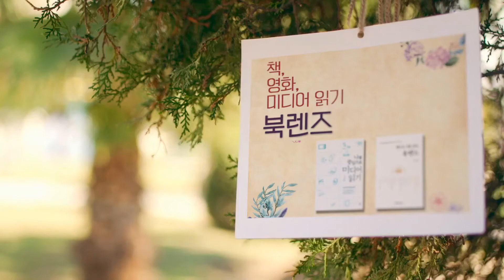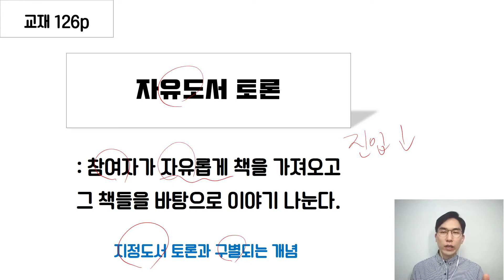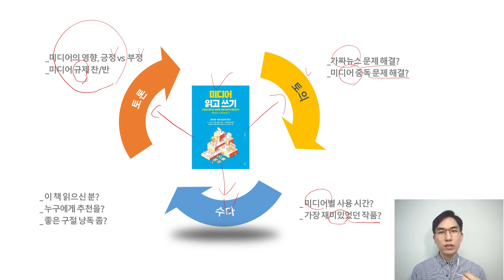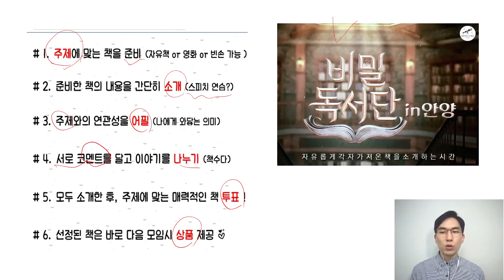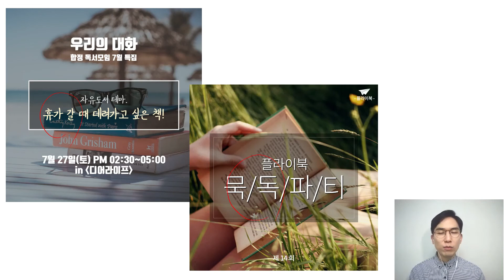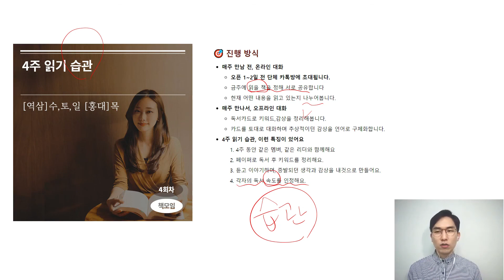[독서토론] 자유도서 독서모임 진행하는 법! 질문 방법 및 사례연구!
안녕하세요~ 독서교육과 미디어교육을 연구하는 이승화입니다.

부천상동도서관에서 진행한 독서토론지도사 자격증 과정
강의 일부입니다!

*크몽 VOD 강의: 요즘 핫한 독서모임 리딩하는 법

*크몽 VOD 강의: 어른의 독해력, 성인 문해력

ㅡㅡㅡㅡㅡㅡㅡㅡㅡㅡㅡㅡㅡㅡㅡㅡㅡㅡ

_읽어도 읽은 게 아니야!
_미디어 읽고 쓰기
_독서에도 교육이 필요하다면